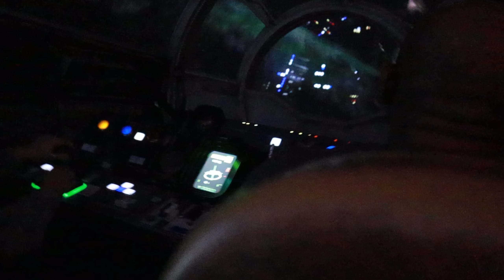Disneyland | Vlog | Millie Kay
It was my daughters first time at Disneyland . we celebrated her 3rd birthday.